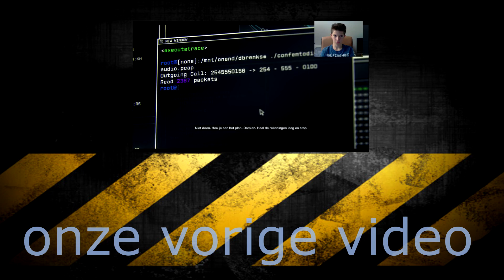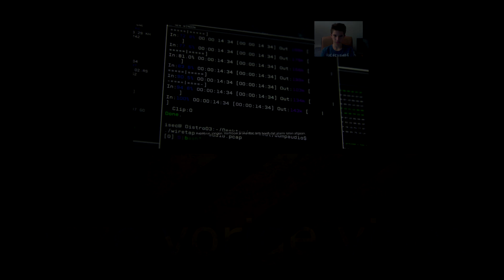watchdogs #2 Achtervolging?!?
Yo kijkers van dutch gaming vandaag weer een nieuwe video en het is watchdogs volgende video is waarschijnlijk watchdogs of metro 2033 tot dan.